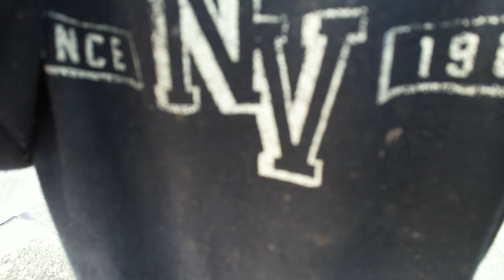At the harbor on the north shore